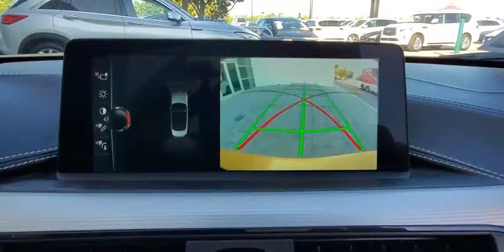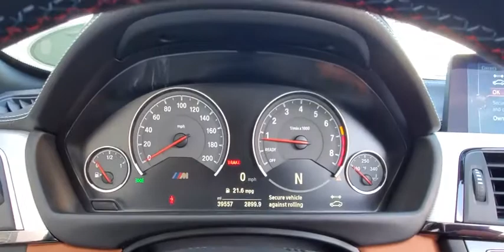2017 BMW M4 Orlando, Winter park, Clermont, Merritt Island, Tampa, FL AU971037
Austin Yellow Metallic Used 2017 BMW M4 available in Orlando, Florida at Aston Martin Orlando. Servicing the Winter park, Clermont, Merritt Island, Tampa, FL area.

PRICED TO MOVE $2,800 below Kelley Blue Book! Extra Clean, ONLY 39,329 Miles! Heated Leather Seats, Nav System, Rear Air, Turbo Charged Engine, COMPETITION PACKAGE, DRIVER ASSISTANCE PLUS, Remainder of Factory Warranty SEE MORE!SILVER PLUSSilver Plus vehicles are offered as pre-reconditioned or as-is. Many Silver Plus vehicles have the balance of the manufacturer's warranty remaining and are eligible for the extended protection plans. Silver Plus vehicles come with a comprehensive CARFAX report. Silver Plus vehicles qualify for competitive financing and can help alleviate negative equity. All Vehicles are detailed at delivery. 3-Day/300 Mile Vehicle Exchange or Return Program*: See Program Information page for details.A GREAT TIME TO BUYThis M4 Convertible is priced $2,800 below Kelley Blue Book.KEY FEATURES INCLUDELeather Seats, Navigation, Rear Air. MP3 Player, Onboard Communications System, Keyless Entry, Steering Wheel Controls, Rollover Protection System, Heated Mirrors, Electronic Stability Control.OPTION PACKAGESCOMPETITION PACKAGE: Tires: 265/30R20 Front & 285/30R20 Rear, BMW Individual High-Gloss Shadow Line, Engine: 3.0L Inline 6-Cylinder M TwinPower Turbo, automatic start/stop function w/444 HP, Wheels: 20 x 9 Front/20 x 10 Rear Forged light alloy star-spoke, style 666M, M Competition Package, new settings for suspension, DSC and Active M Differential, Competition Package (7MA), DRIVER ASSISTANCE PLUS: Active Blind Spot Detection, Speed Limit Info, Side & Top View Cameras, Active Driving Assistant, lane departure warning, forward collision warning, pedestrian warning and city collision mitigation.EXPERTS ARE SAYINGEdmunds.com's review says The M4 drives a lot like a sports car. It accelerates with potencyPricing analysis performed on 4/23/2020. Horsepower calculations based on trim engine configuration. Please confirm the accuracy of the included equipment by calling us prior to purchase.
DRIVER ASSISTANCE PLUS  -inc: Active Blind Spot Detection  Speed Limit Info  Side & Top View Cameras  Active Driving Assistant  lane departure warning  forward collision warning  pedestrian warning and city collision mitigation,COMPETITION PACKAGE  -inc: Tires: 265/30R20 Front & 285/30R20 Rear  BMW Individual High-Gloss Shadow Line  Engine: 3.0L Inline 6-Cylinder M TwinPower Turbo  automatic start/stop function w/444 HP  Wheels: 20 x 9 Front/20 x 10 Rear Forged light alloy star-spoke  style 666M  M Competition Package  new settings for suspension  DSC and Active M Differential  Competition Package (7MA),Turbocharged,Rear Wheel Drive,Active Suspension,Power Steering,ABS,4-Wheel Disc Brakes,Brake Assist,Locking/Limited Slip Differential,Aluminum Wheels,Tires - Front Performance,Tires - Rear Performance,Heated Mirrors,Power Mirror(s),Integrated Turn Signal Mirrors,Rear Defrost,Intermittent Wipers,Variable Speed Intermittent Wipers,Rain Sensing Wipers,Convertible Hardtop,Rollover Protection Bars,Power Door Locks,Daytime Running Lights,HID headlights,Automatic Headlights,Headlights-Auto-Leveling,AM/FM Stereo,Navigation System,Satellite Radio,MP3 Player,Telematics,HD Radio,Requires Subscription,CD Player,MP3 Player,Steering Wheel Audio Controls,Auxiliary Audio Input,Hard Disk Drive Media Storage,Premium Sound System,Satellite Radio,HD Radio,Requires Subscription,Bluetooth Connection,Bucket Seats,Heated Front Seat(s),Power Driver Seat,Power Passenger Seat,Pass-Through Rear Seat,Rear Bench Seat,Adjustable Steering Wheel,Trip Computer,Power Windows,Leather Steering Wheel,Keyless Entry,Power Door Locks,Keyless Start,Keyless Entry,Power Door Locks,Universal Garage Door Opener,Cruise Control,Climate Control,Multi-Zone A/C,A/C,A/C,Rear A/C,Leather Seats,Auto-Dimming Rearview Mirror,Driver Vanity Mirror,Passenger Vanity Mirror,Driver Illuminated Vanity Mirror,Passenger Illuminated Visor Mirror,Floor Mats,Mirror Memory,Seat Memory,Keyless Start,Power Door Locks,Power Windows,Trip Computer,Pass-Through Rear Seat,Security System,Engine Immobilizer,Traction Control,Stability Control,Traction Control,Front Side Air Bag,Tire Pressure Monitor,Driver Air Bag,Passenger Air Bag,Passenger Air Bag Sensor,Knee Air Bag